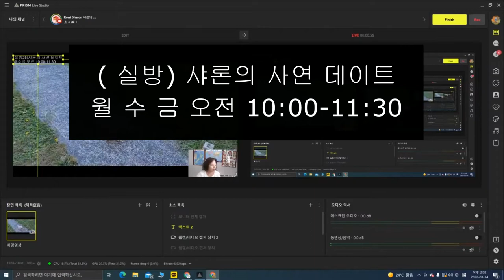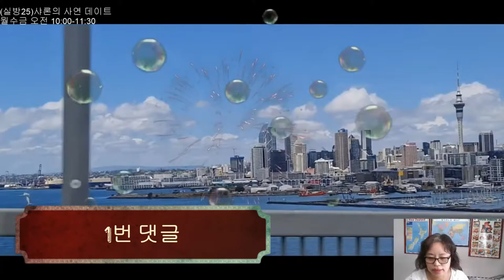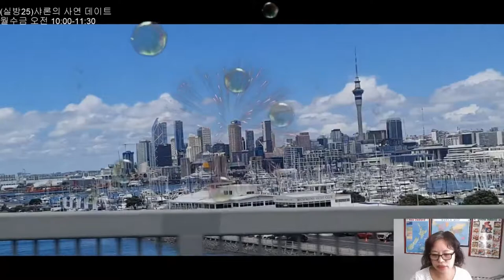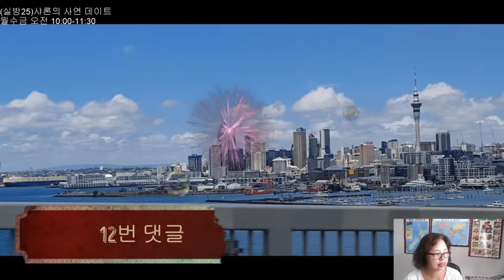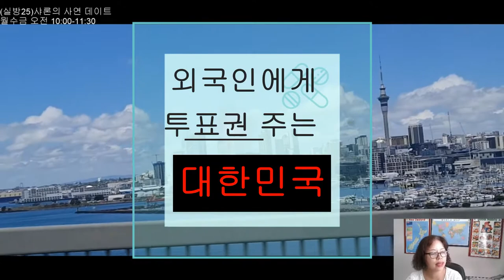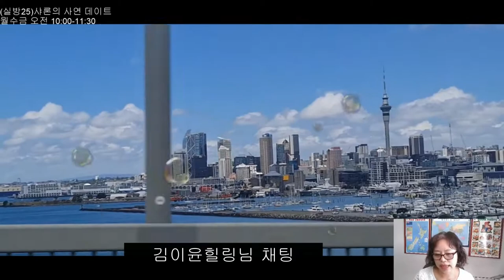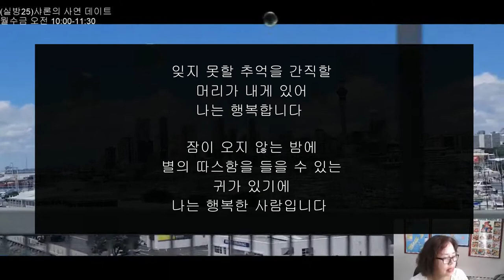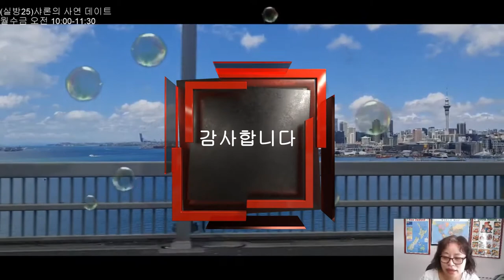중국인 남자친구가 받는 혜택 / 삼손하우스 / 좋은글 / 네이트판 (#25-1)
💌Time Stamp🌻
00:00 인트로
00:36  신 받아야 한다는 내사랑 ( 유튜버 삼손 하우스님)
04:09 무당이 죄 인가요? (익명 유튜버)
08:44  중국인 남친을 둔 친구
17:51 외국인에게 투표권 주는 대한민국
22:37 옆집에서 내 욕하는 소리
29:07 좋은글

실시간 방송으로 여러분들의 사연을 읽어주는 샤론의 사연 데이트입니다. 사연과 댓글을 읽고, 실방에 참석해 주신 분들의 댓글도 함께 읽으며 의견을 나누는 데이트 시간입니다.

많은 사람들에게 위로가 되고, 힐링이 되는 사연,  고민이 되는 사연을 서로 나누어서 함께 공감대를 형성합니다. 재미있는 사연이나 소중한 경험들도  공유합니다. 또한 좋은글과 비전을 갖는 글을 맨 마지막 사연으로 공유합니다.